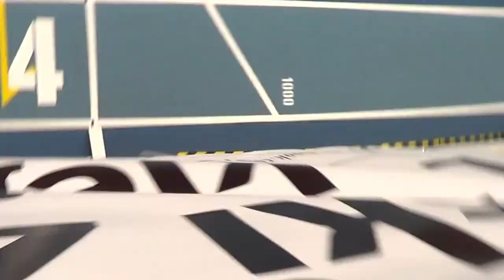200m kobiet seria 7 - Spała 4.02.2017